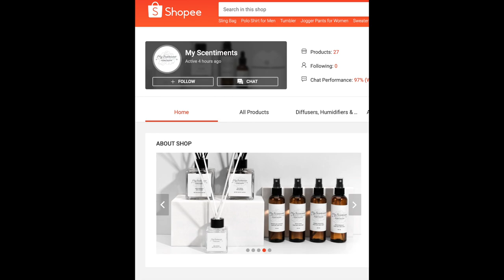REED DIFFUSER | MY SCENTIMENTS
WARNING: THE VIDEO IS IN TAGALOG (NOT IN ENGLISH).

Testing makeup in a HUMID/ TROPICAL CLIMATE and sharing makeup tricks. I am a light to medium, olive skin toned 'Morena/ Filipina' (MAC NC 27-30) with a neutral-warm undertone. My skin type is combination (sometimes oily - normal and sometimes oily - dry) with occasional break outs. WHAT WORKS FOR ME MAY NOT WORK FOR YOU (and vice versa), kindly take note of that!